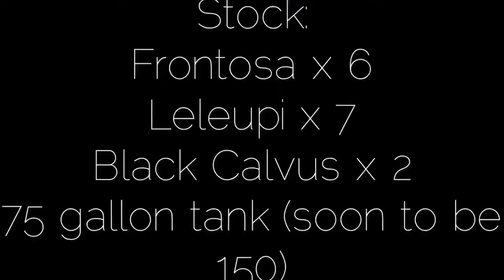Lake Tanganyika Biotope - February 2018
75 gallon tank (soon to be 150)
Stocking, Lake Tanganyika African Cichlids:
- 6 Frontosa
- 7 Leleuoi (yellow)
- 2 Black Calvus